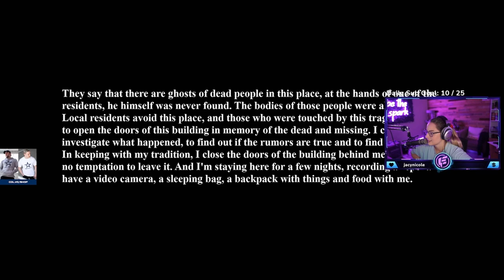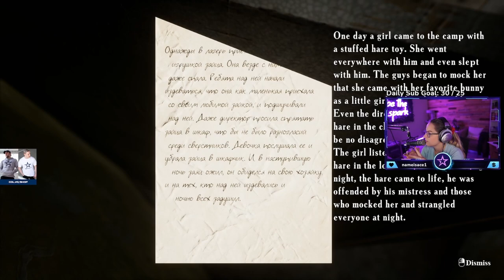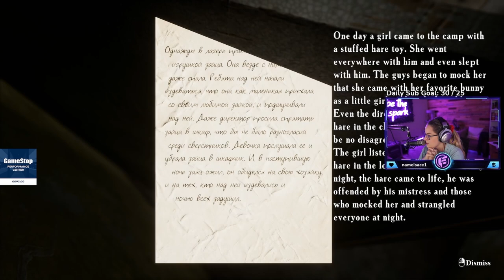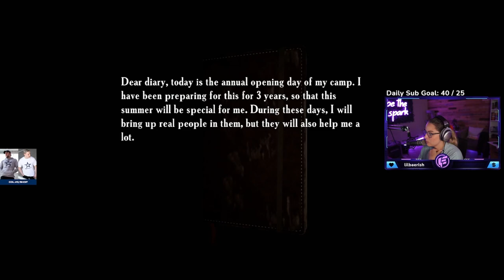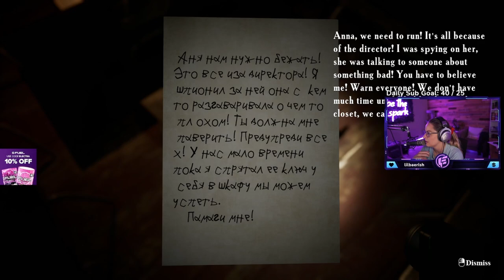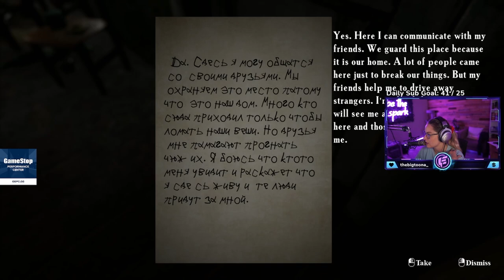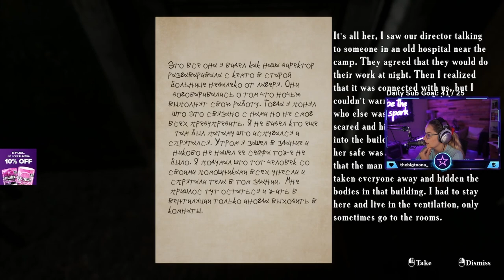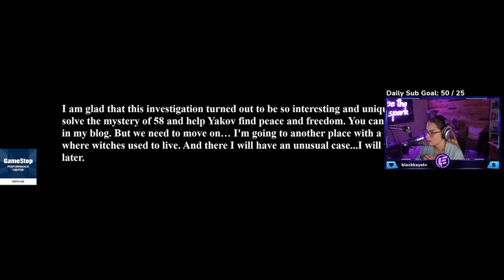THE SCARIEST GAME I'VE EVER PLAYED - Summer of '58 Highlights